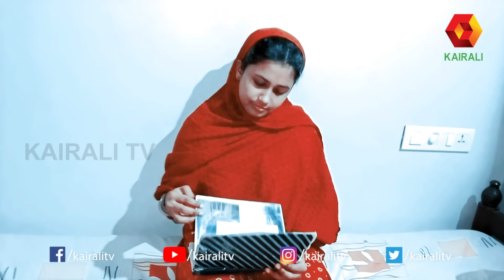ഉമ്മാടെ കരളാണ് ഉപ്പാടെ കനിയാണ് | Ayisha Filva | Patturumal Mappila Songs